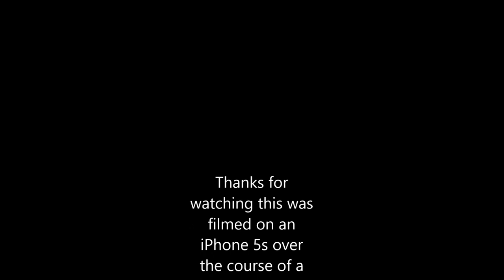Caterpillars Time-Lapse becoming a Chrysalis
This is a Time-Lapse video taken with an iPhone 5s of some caterpillars becoming chrysalises.  I am a serious nature-phile, nad have never seen a video of this happening.  I am so glad I caught this on film! please enjoy this!

Tags used: iphone,5s, IPhone 5 (Computer), apple, caterpillar, metamorphoses, chrysalis, time-lapse, time, lapse, awesome, never  seen, never, seen